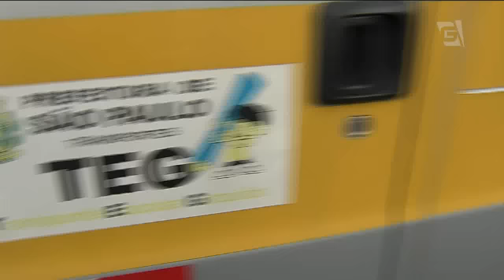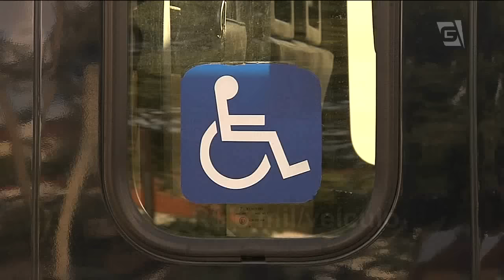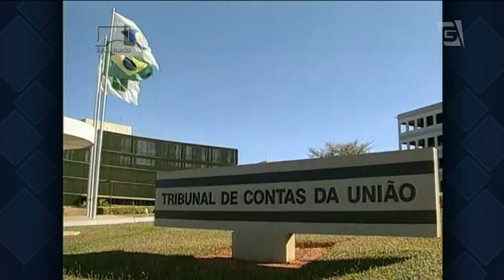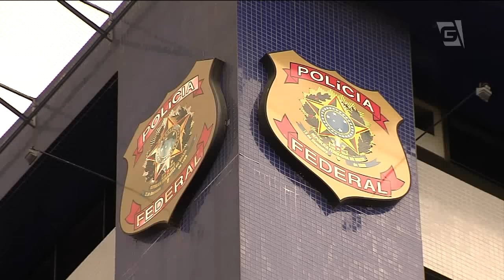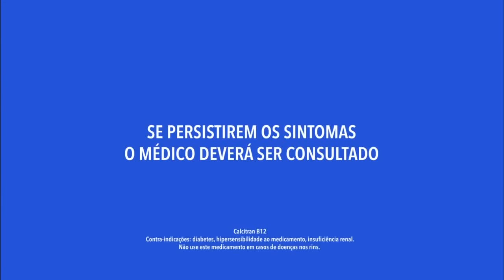Jornal da Gazeta - Edição das 10 - 21/01/2016